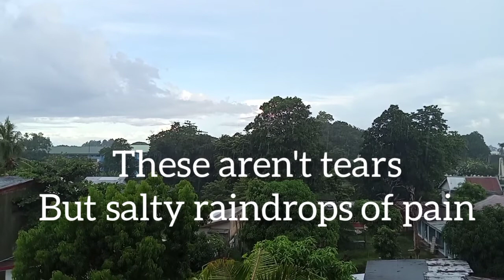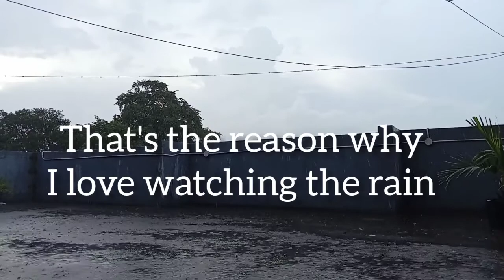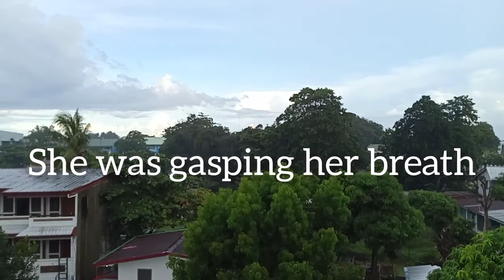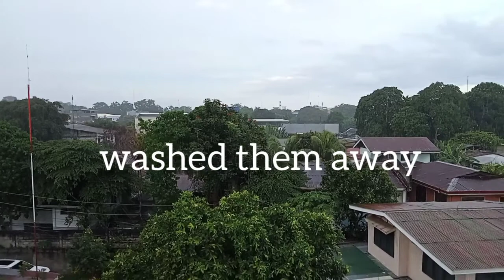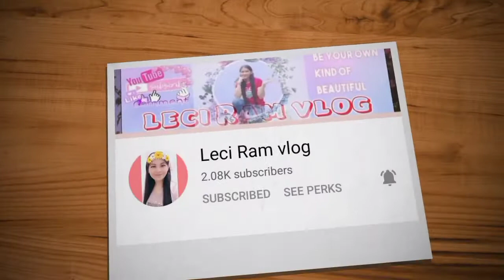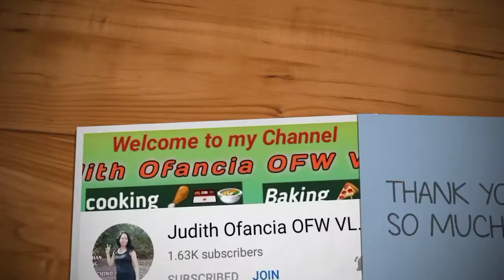MAULAN SA ROOFTOP | Sad Music Background